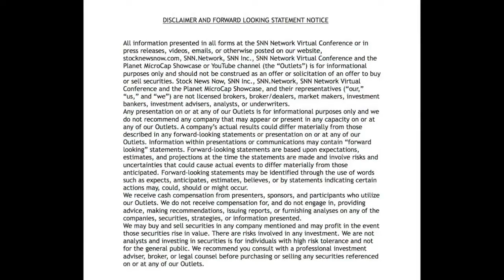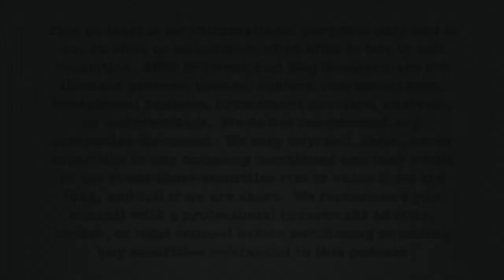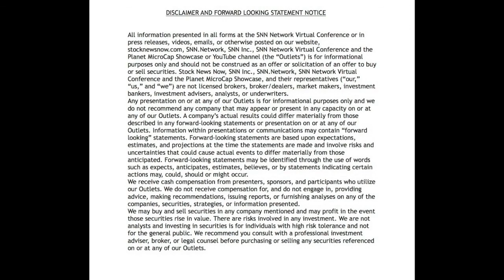Andrew Walker, Portfolio Manager at Rangely Capital, Pitches WideOpenWest, Inc. (WOW)